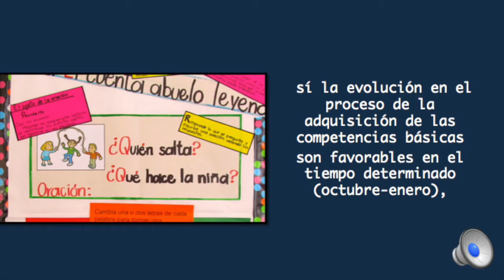ACTIVIDADES PARA OCTUBRE ENERO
Programa Compensatorio, abatir el rezago educativo